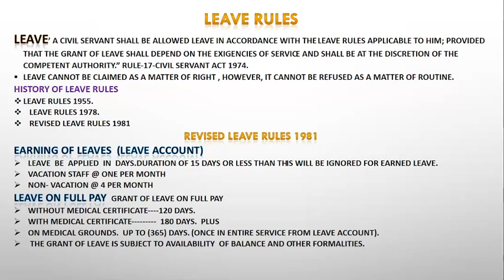Leaves, Earned Leaves for vacation and Non vacation staff, Earning of leaves